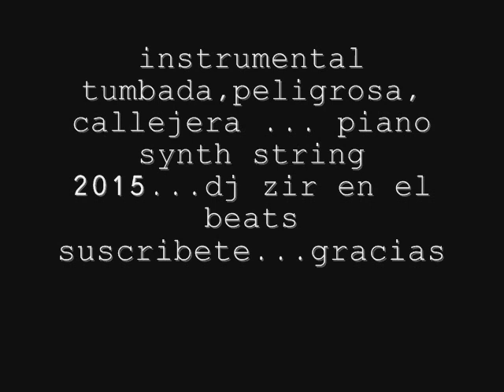(USO LIBRE) Pista de rap misteriosa,peligrosa,tumbada,callejera - Dj ZiR